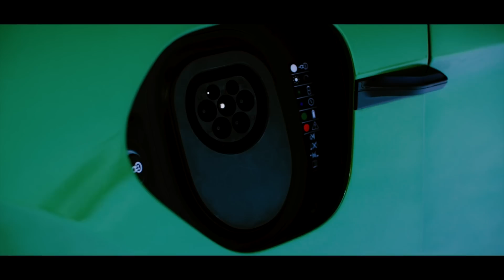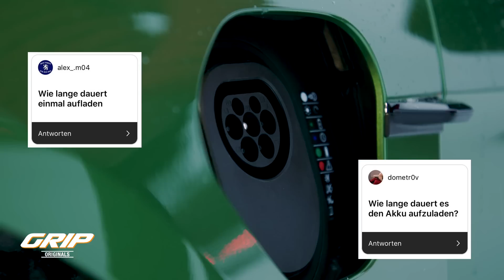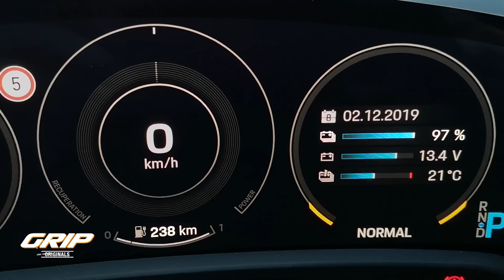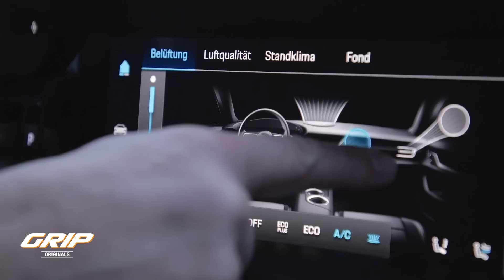Porsche Taycan 4S in Finnland – Eure Fragen I GRIP Originals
GRIP Testfahrer Niki Schelle hat euch alle aufgerufen, eure Fragen zum Porsche Taycan an uns zu schicken. Diese wird er jetzt beantworten!